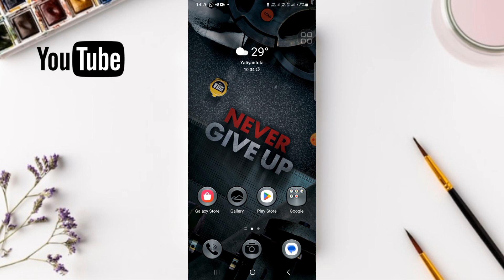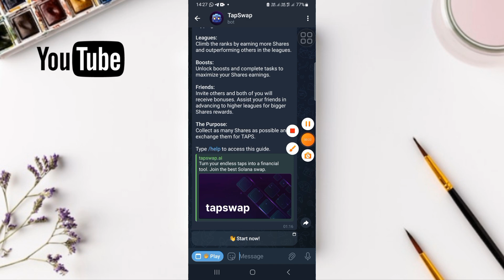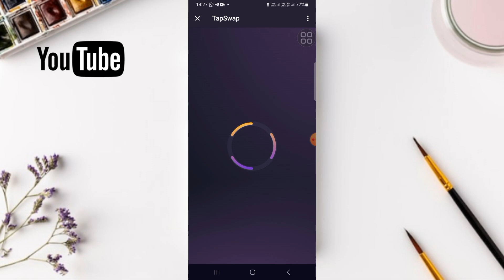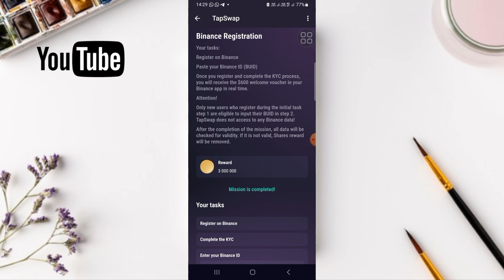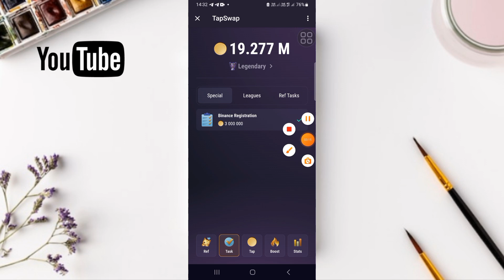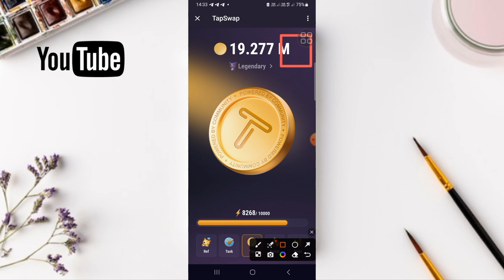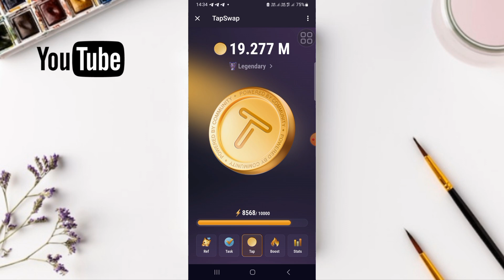How to Connect Your Wallet to TapSwap Airdrop | TapSwap New Update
📌 Airdrop Link :-
🎁 +2.5k Shares as a first-time gift